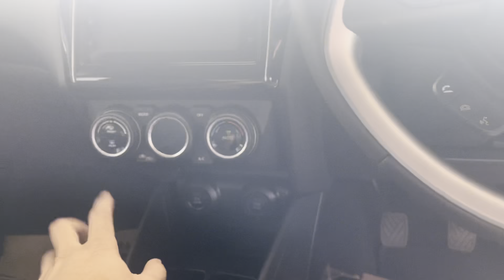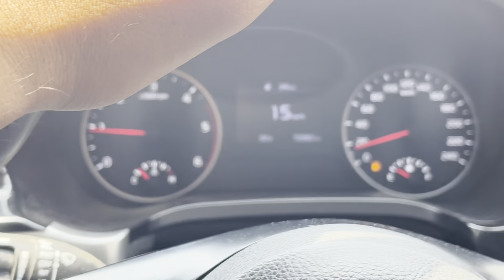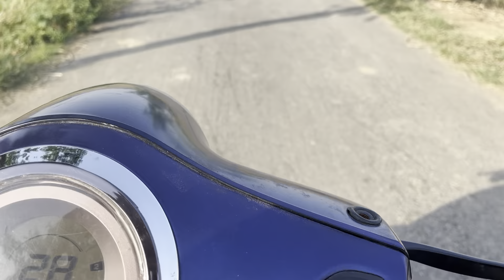Birthday celebration late night 🎉